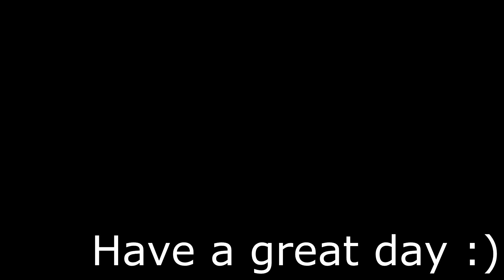Unknown COD player plays COD with goons